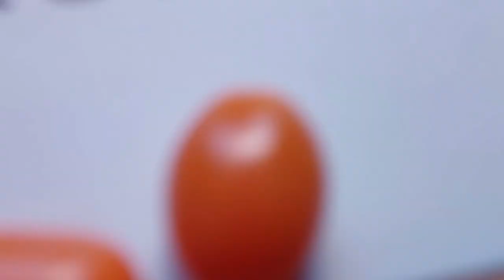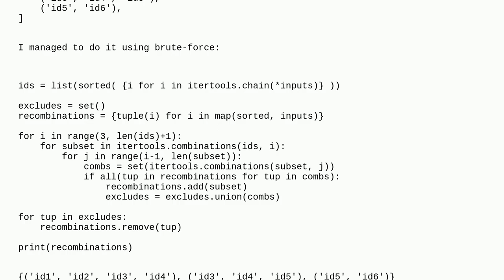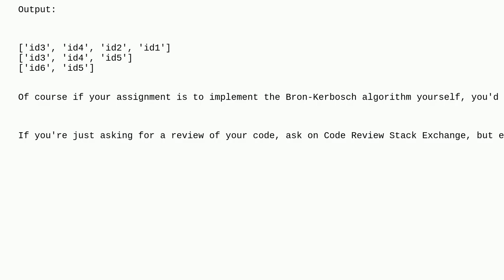How to revert N choose 2 combinations?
A special thanks goes out to the community

  python